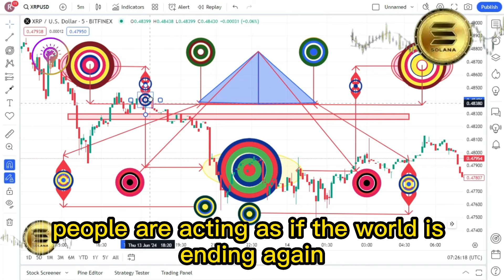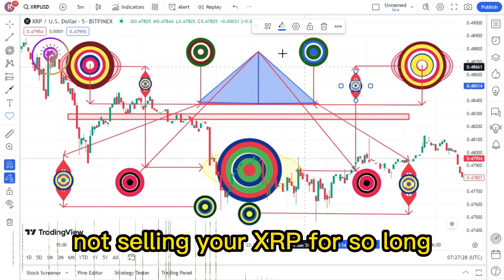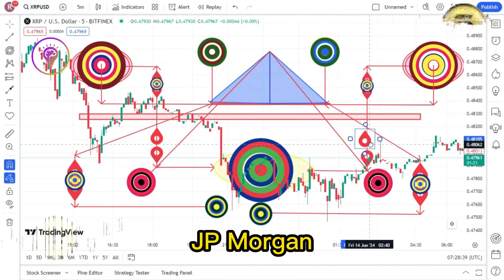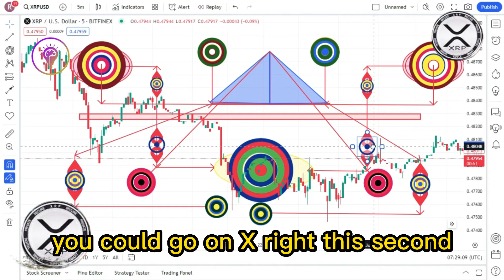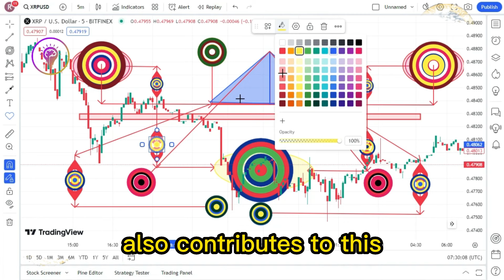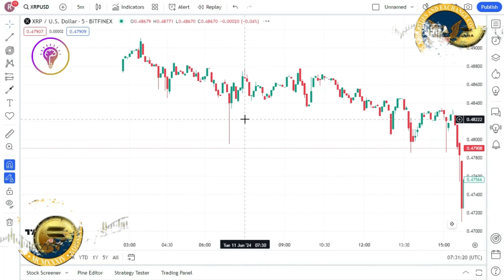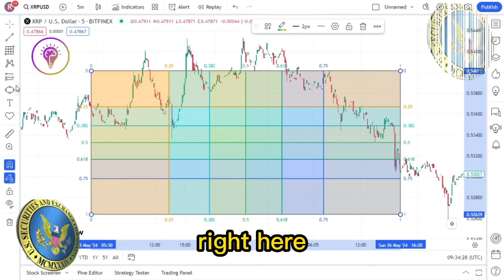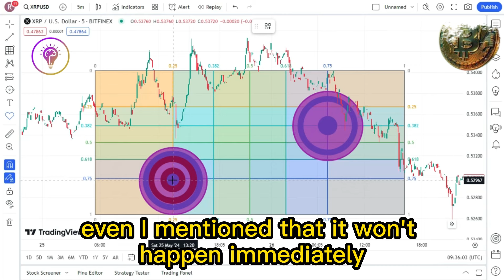RIPPLE XRP : EVEN BRAD KNOWS XRP IS UNDERVALUED, GET READY ! XRP LATEST NEWS TODAY'S